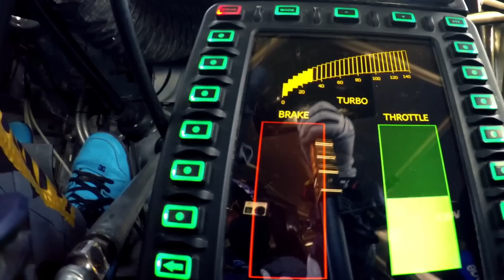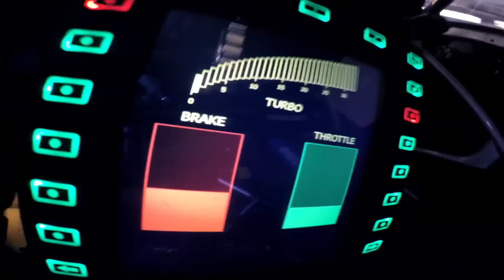car remix X Ford